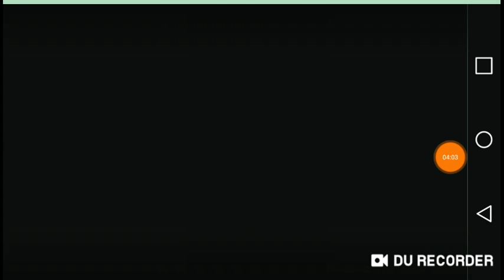Is it possible to beat sonic CD zone 1 past or future sighs